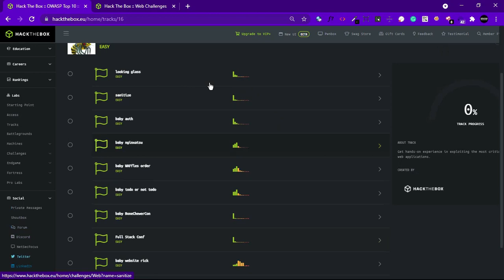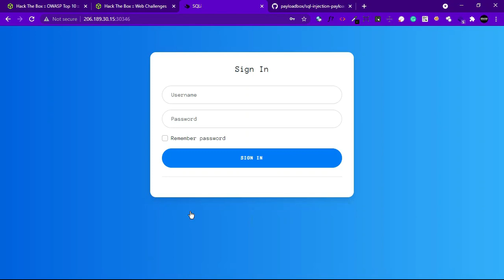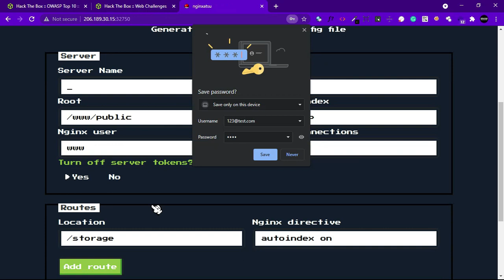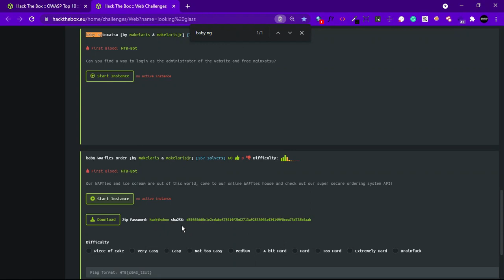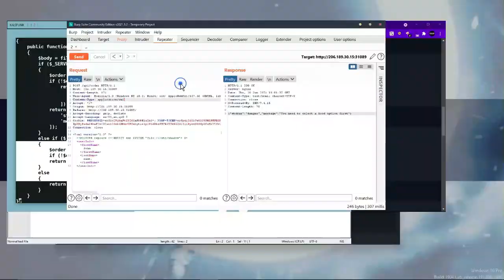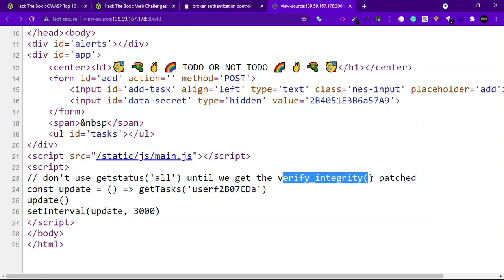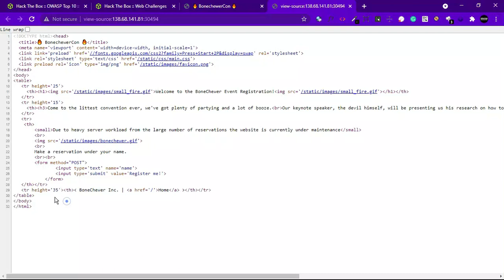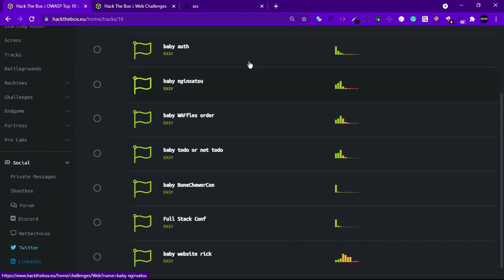Introduction to web challenges | OWASP top 10 track walkthrough | Tamil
⚡️In this video we are going to solve some web challenges from the Htb owasp top10 track⚡️